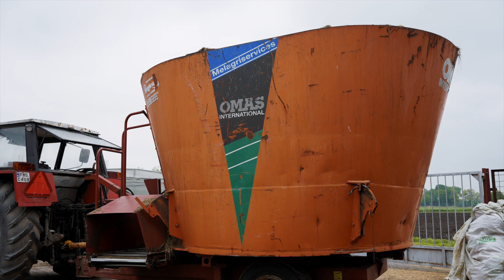Fioletowa gnojara - Dorisanka obala stereotypy | 03. Agrokultura w trasie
Witajcie na naszym kanale!🤠
Zapraszamy na kolejny film z serii Agrokultura w trasie!